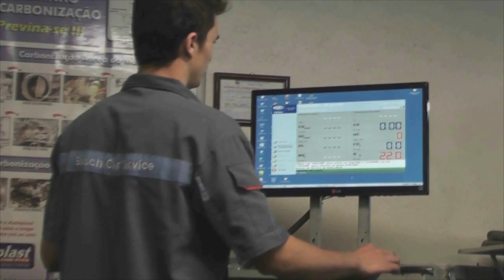CONTA DE LUZ TEM REAJUSTE A PARTIR DESTE DOMINGO.